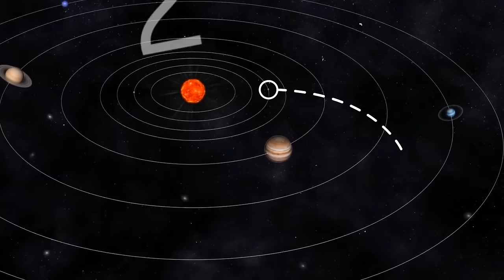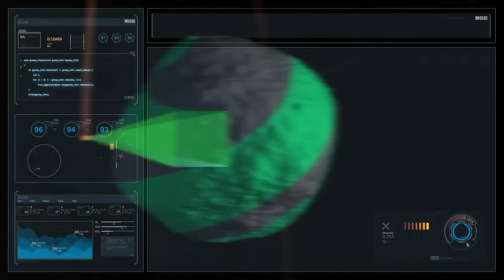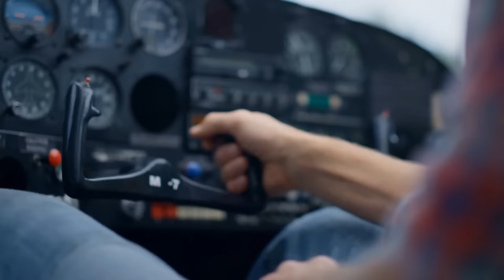Something strange could cause Apophis to collide with Earth in 2029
Bright Side Series presents:

Could Apophis collide with Earth in 2029? Watch this video to learn about the strange possibility that could lead to a catastrophic event.

In this gripping episode of the Bright Side Series, our astronomers delve into the cosmos lab, wielding the James Webb Space Telescope and NASA's insights, to unravel beautiful facts about space and recent space discoveries. What if, amidst the bright side of space exploration, we stumble upon ancient aliens or a new Earth in our quest? Join us as we explore the bright side space series, navigating through the Hubble tension, space engine marvels, and the latest science news. From SpaceX's ambitious projects to Voyager 2023's journey, our 2024 predictions might just reveal how something as mesmerizing as asteroid city could turn perilous with Apophis' potential collision course towards Earth. Don't miss out on this cosmic adventure that intertwines science, planets, and the possibility of encountering a new civilization. This description is designed to captivate your audience by teasing the intriguing content of the video while incorporating all the requested words seamlessly. Remember, engaging descriptions paired with compelling content can significantly boost your video's visibility and audience engagement. 🚀💫